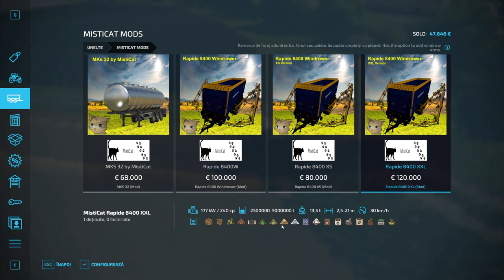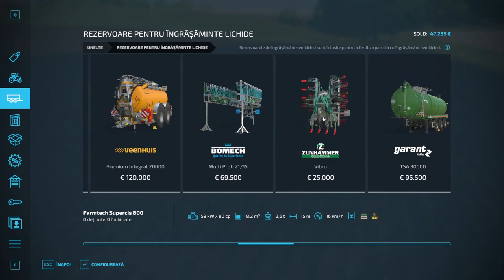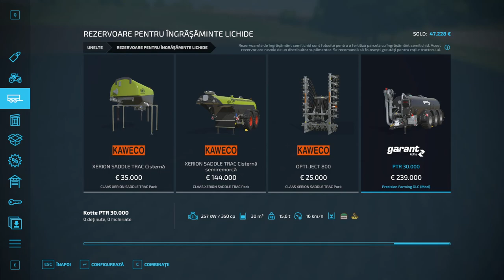Farming simulator 2022 ep32 Strângem paie cu MISTICAT RAPIDE 8400 XXL